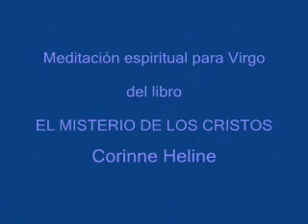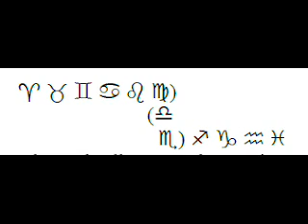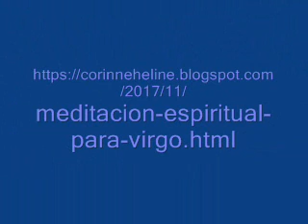Meditación Espiritual para Virgo - El Misterio de los Cristos - Corinne Heline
Meditación Espiritual para Virgo
El Misterio de los Cristos
Corinne Heline